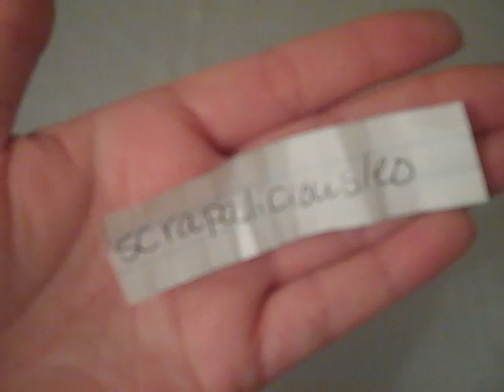100 Subscriber Winner Announced!!!!!!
Hello everyone, please watch this video to see who won my 100 subbie contest.